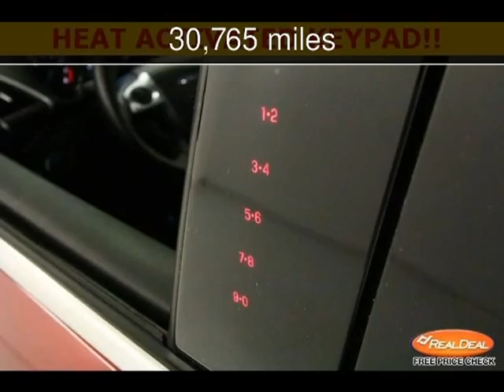2013 Ford Escape SEL Used Cars - Kansas City - 2013-09-04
See more details about this used car This 2013 Ford Escape SEL with 30,765 miles is for sale by The KC Car Guy at Zeck Ford.